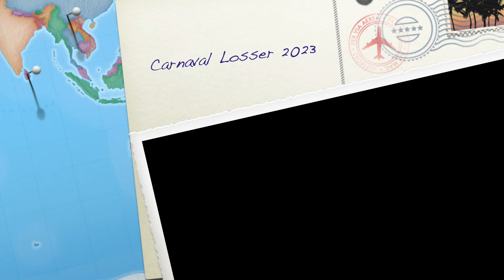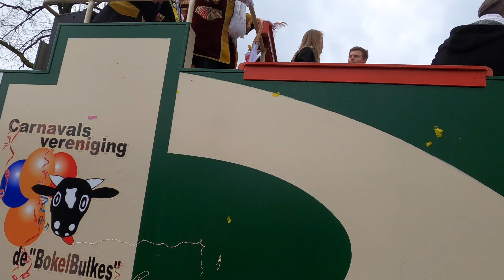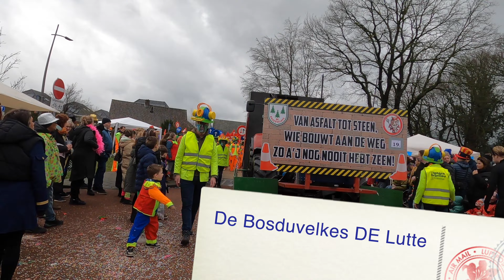Carnavalsoptocht Losser 2023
Carnavalsoptocht 2023

Losser genoot op zaterdag 18 februari 2023 van een feestelijke carnavals optocht door het dorp. Alle carnavals verenigingen uit de dorpen en plaatsen uit de gemeente Losser namen deel. Het was een spektakel aan kleur, humor en energie. Na afloop van de parade zette het feest zich (nog lang) voort.
Hierbij een (gedeeltelijke) impressie van de optocht in 4K.